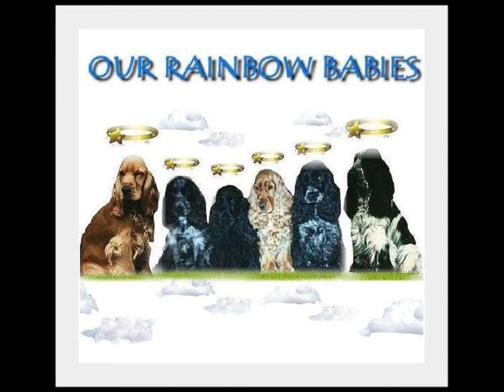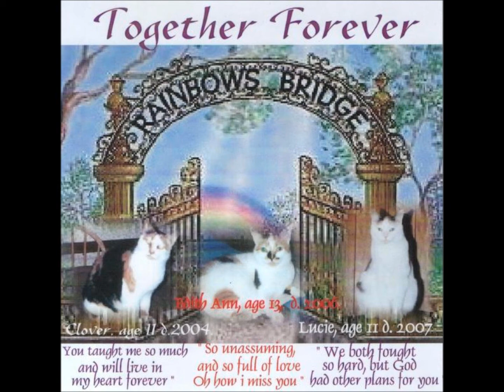OUR RAINBOW BABIES.wmv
OUR RAINBOW BABIES